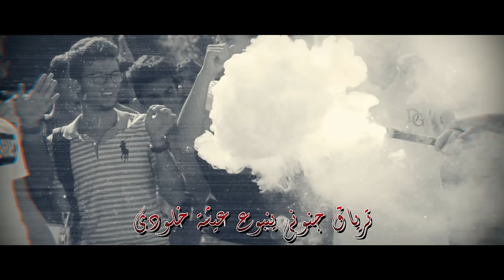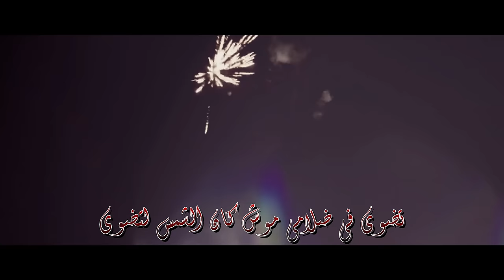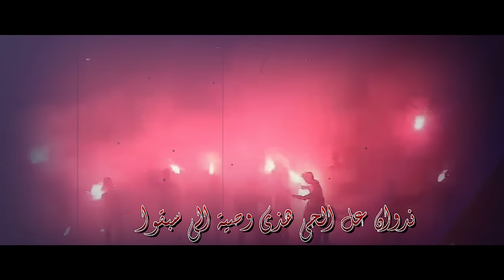Avant Goût- Lycée 15 Novembre 1955 ( El 7ay ) - ترياق جنوني - BAC 2020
سارد قصّة نداعب بها الي باغي
شعور البدايات لملكني بوصولي حذالي
ترياق جنوني ينبع عيشة خلودي
بقلبي نفديها و برموشي نحميها

نجابه صعب الدنيا بالحان فني
نسمع نتغنى روايتك بنبضات قلبي
نتحلى بكمال حداثك لي وعدتني
تضوي في ضلامي موش كان الشمس لتضوي

الي وهبت حياتي ليها
و الي برموشي حاميها
هcansanovaيخليها

 انتي نور العين bella
انتي القلب و انتي نبضة
انتي l'amour ساكن في خيالي وين ما نروح

انتي العين
اول كلامي نقول إنشله admis
بلي عاطوني بمال الدنيا
منبيع عشقي ليها سنين

هcansanova أحلى ما تعدى عليا و صار غرام
و انتي الحصن الي ما بخلت
عليه نهار
هvenda Roja

قلم ننسبلوا انغامي قلم معير
يبحاح الصوت و احكامك عليا تسيطر
لهواك نميل و من نسمة اليل  عليك غاير
علي l'amour في حياتوا طاغي صاير

جا اليوم الي فيه ننسبلوا فضلوا
نردلوا جميلوا الي غمار قلبي و قلبوا
ندوان عل الحي هذي وصية الي سبقوا
يغيب كلامي بحضورك عالي قدري

هcansanovaيخليها